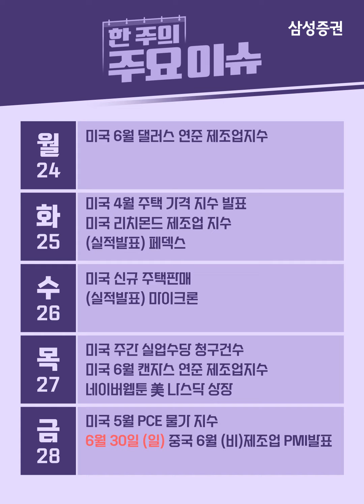이번주 증시일정 체크하세요! (6월 24일 ~ 6월 28일)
[6월 4주차] 캘박 - 주간 매크로/테마 캘린더 (발간일:24.6.21)
본 자료는 삼성증권 홈페이지에 공표된 조사분석자료를 기반으로 작성되었습니다.